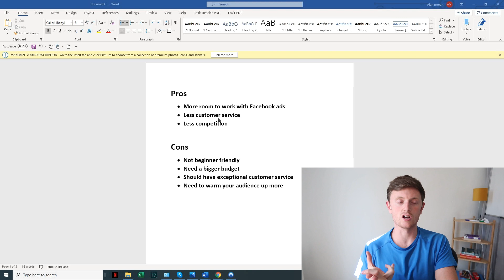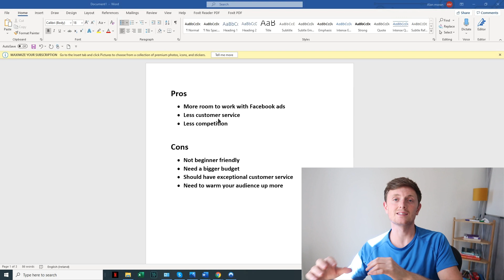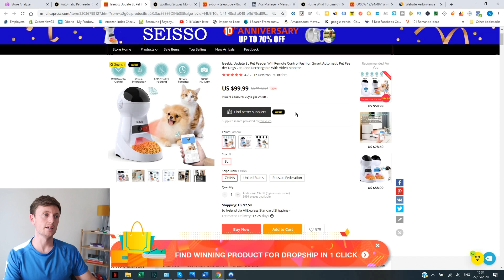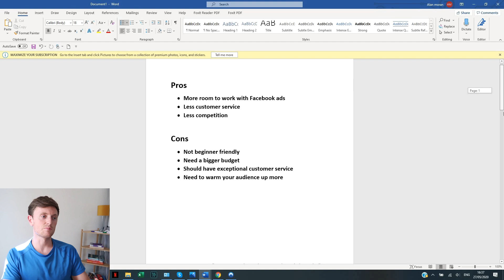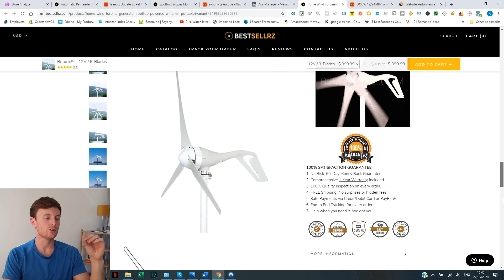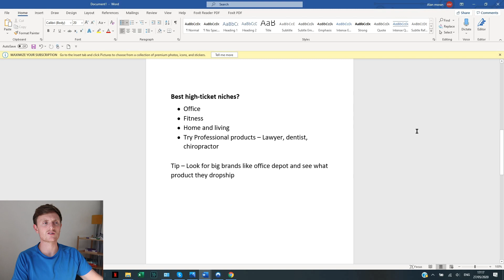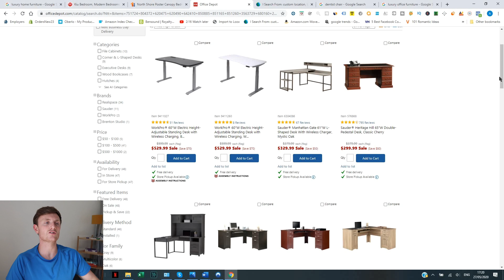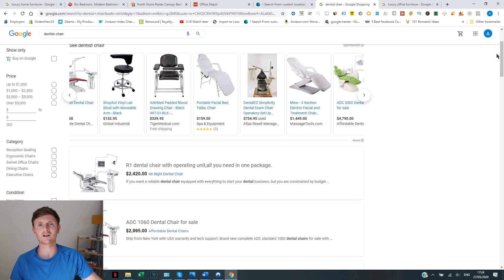High Ticket Dropshipping - Winning Products (Breakdown)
This video is is all about high ticket dropshipping and to see some live examples of some high ticket dropshipping products that are sold on facebook and google.

Comment "Master plan" in the comments below for a free 1-1 coaching call  👇